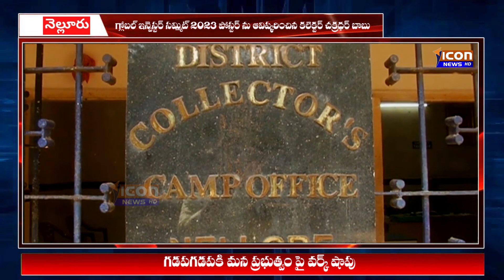ICON NEWS//''గ్లోబల్ ఇన్వెస్టర్ సమ్మిట్ 2023'' పోస్టర్ ను ఆవిష్కరించిన జిల్లా కలెక్టర్ చక్రధర్ బాబు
ICON NEWS//''గ్లోబల్ ఇన్వెస్టర్ సమ్మిట్ 2023'' పోస్టర్ ను ఆవిష్కరించిన జిల్లా కలెక్టర్ చక్రధర్ బాబు  ... Icon news Hd, Nellore News. AP News, Telugu News, Nellore Politics,